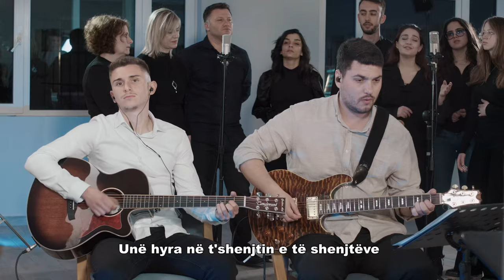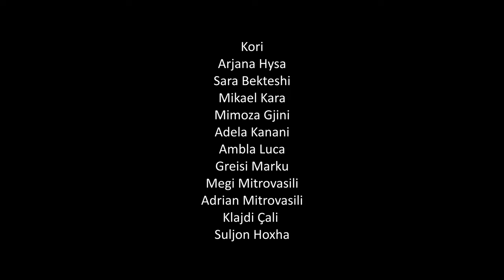Se Ti Je i Shenjtë | For Your Name Is Holy (Paul Wilbur) Cover | Cover by Ndër Breza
Drejtues Artistik / Pianist
Elvin Muçaj

Audio/Editing/Master
Ernis Çili/Elvin Muçaj

Drejtues i Vokaleve dhe I Korit
Landi Kademi

Këngëtarë
Sabina Mitrovasili
Landi Kademi
Aurel Duro
Arvenola Bekteshi
Ernis Çili
Kori
Arjana Hysa
Sara Bekteshi
Mikael Kara
Mimoza Gjini
Adela Kanani
Ambla Luca
Greisi Marku
Megi Mitrovasili
Adrian Mitrovasili
Klajdi Çali
Suljon Hoxha

Bateri  Jeton Bajram

Kitarë Elektro-akustike Daniel Mitrovasili

Kitarë Elektrike
Alesio Sema
Samuel Xhako

Bass
Alois Muçaj

Violinat Mishel Çili
Selvi Gjyzari
Ndihmuan
Merije Senka
Eda Gostivari
Genti Gostivari
Leonard Proko
Etleva Lika
Eda Xhangolli
Olta Çili
Aida Hajdari
Suzana Hajdari

Ndër Breza është një grup besimtarësh adhurues, këngëtarë dhe instrumentistë të krishterë të cilët i bashkon thirrja për të adhuruar dhe lavdëruar Perëndinë, për të treguar veprën dhe besnikërinë e Perëndisë ndër vite, për të lënë një trashëgimi të këngëve të adhurimit të kënduar në Kishat Shqiptare që nga vitet 1991 e deri më sot, të jetë një dëshmi jo vetëm në Shqipëri por të gjithë shqiptarët kudo në botë.